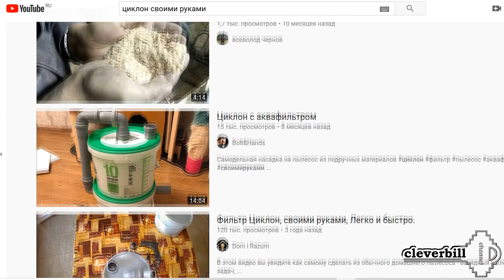Циклон - фильтр для пылесоса из ведра - делаем своими руками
В этом ролике «колхозим» своими руками,  самодельный циклонный фильтр для строительного пылесоса. За основу фильтра, было взято металлическое ведро с обручем, канализационные трубы и муфты. Никакого клеевого пистолета, только надёжные и разборные соединения. Как подсоединить шланг строительного пылесоса KARCHER к циклону через канализационный отвод на 50 мм .

МУЗЫКА
Трек - Dusty Fingers
Автор - DJ Williams